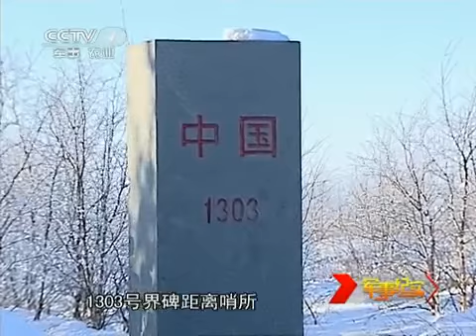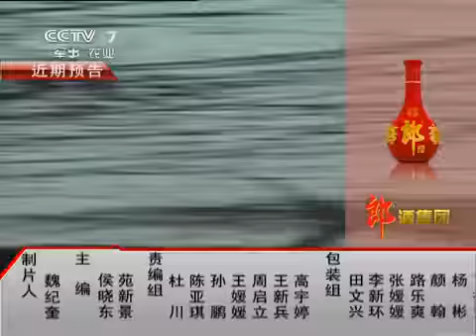军事纪实 探访风雪哨所宝格达